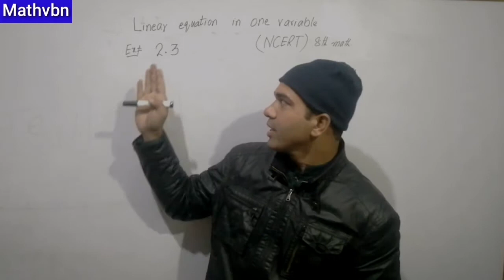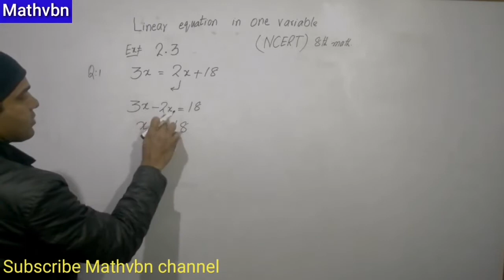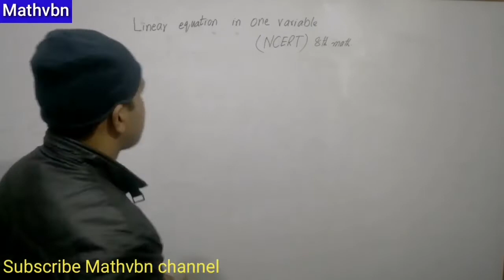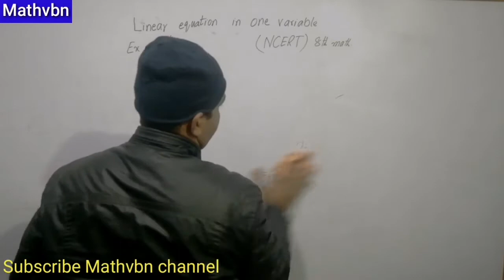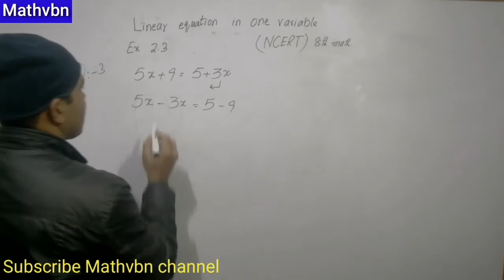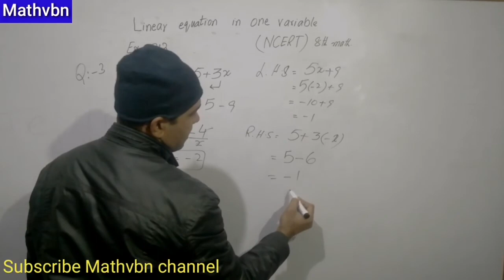ncert maths class 8 ch 2 ex 2.3 | Linear Equations in One Variable Class 8 | 8th CBSE Maths ch 2.3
NCERT Solutions for Class 8 Maths Chapter 2 Linear equations in One Variable | math class 8 chapter 2 exercise 2.3 Q 1,2,3 | Mathvbn